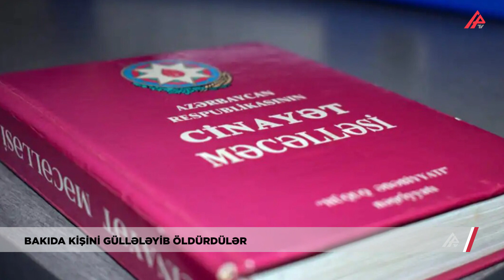Bakıda kişini güllələyib öldürdülər - APA TV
Bakıda qəsdən adam öldürmə faktı ilə bağlı cinayət işi başlanılıb.

Xəzər rayon prokurorluğundan Lent.az-a vməlumat verilib ki, noyabrın 1-i saat 17 radələrində Xəzər rayonu, Şağan qəsəbəsi ərazisində 53 yaşlı Cavanşir Abdullayevin odlu silahdan açılan atəş nəticəsində ölməsinə dair rayon prokurorluğuna məlumat daxil olub.

Araşdırma zamanı 38 yaşlı Pərviz Xudaverdiyevin aralarında yaranmış mübahisə zamanı odlu silahdan atəş açmaqla Cavanşir Abdullayevi qəsdən öldürməsinə əsaslı şübhələr müəyyən edilib.

Faktla bağlı Xəzər rayon Prokurorluğunda Cinayət Məcəlləsinin 120.1 (qəsdən adam öldürmə) və 228.1-ci (qanunsuz olaraq odlu silah əldə etmə və gəzdirmə) maddələri ilə cinayət işi başlanıb.

Pərviz Xudaverdiyev hadisədən sonra könüllü olaraq istintaqa təslim olub və prokurorluğun qərarı əsasında şübhəli şəxs qismində tutulub.

İbtidai istintaq davam etdirilir.